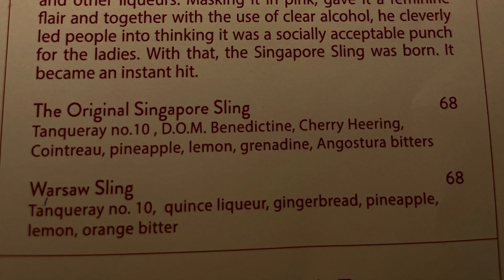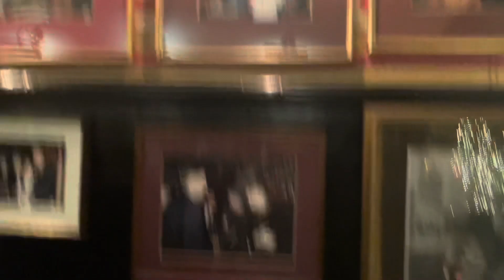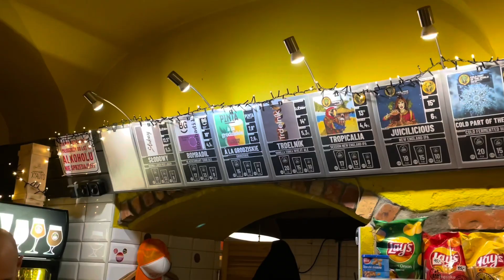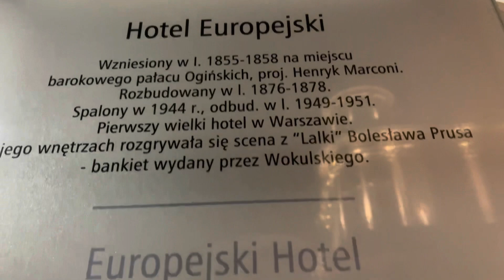Warsaw / Warszawa | Fabulous Raffles Hotel Europejski | Christmas market in Warsaw in mid-January